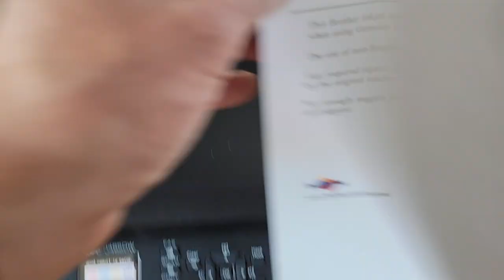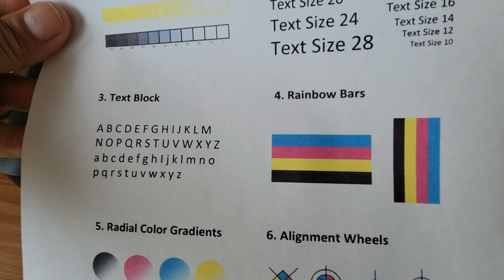Brother Color Printer copy fax MFC-J485DW Connect Inkjet All-in-One